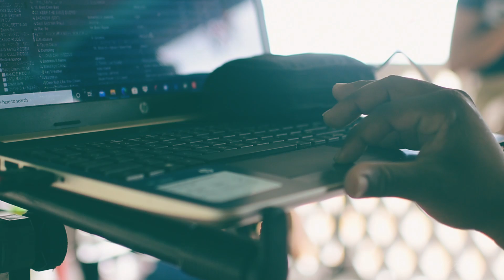Wezzle_Can't Stop Meh (official video)